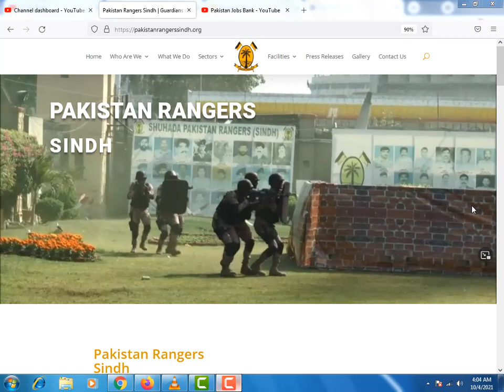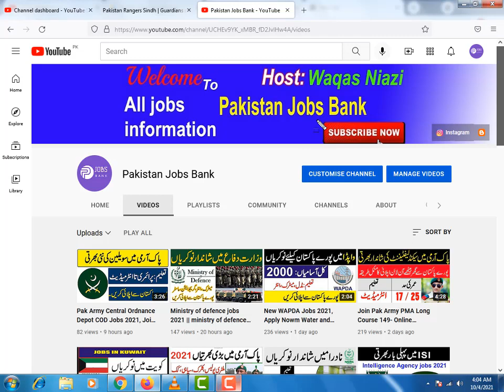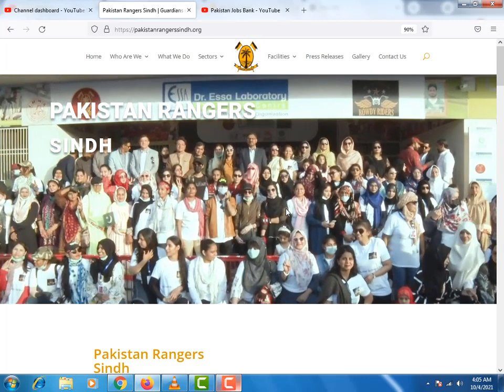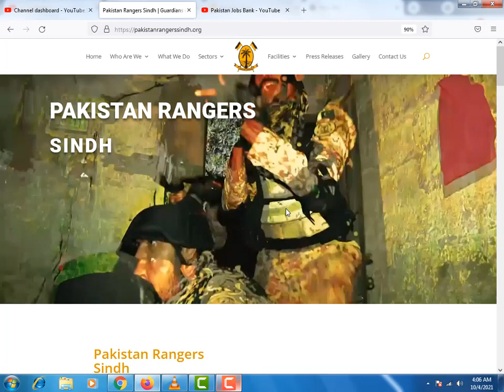Sindh Ranger call letter issued, Ranger call letter new update,RAnger call letter, Sindh ranger